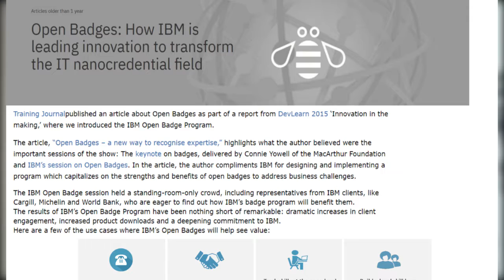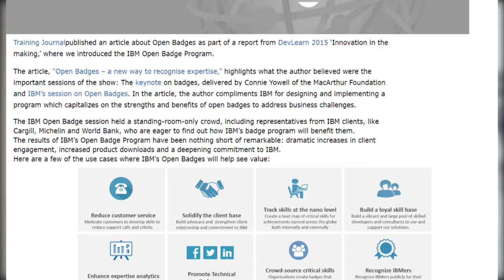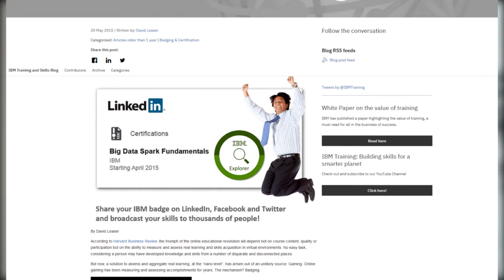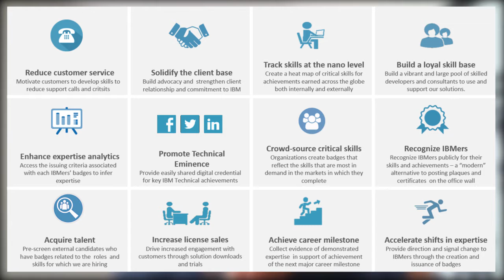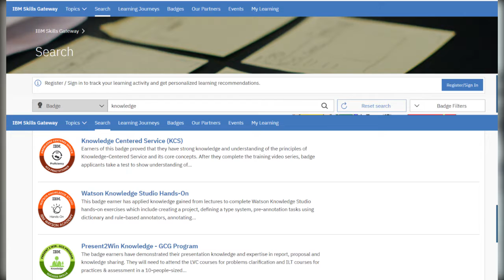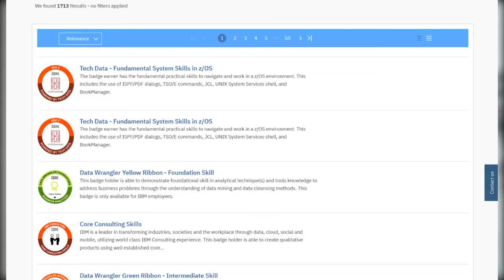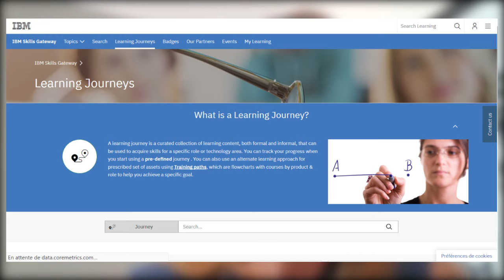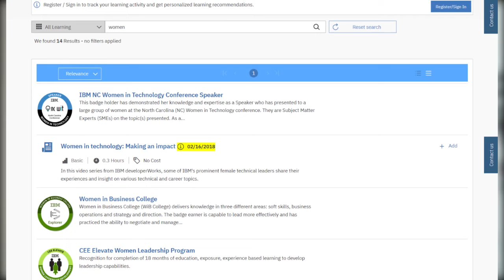Interview de Marjolein VAN ECK (Talent leader, IBM Europe) sur les Open Badges, 2018.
Une interview publiée le 18 juillet 2018 pour le 8e congres international des recherches féministes dans la francophonie (Nanterre) :  “Soutenir les stratégies de ressources humaines du futur et de diversité et d’inclusion d’IBM grâce aux open badges”.
Interview réalisée par Barbara De Jonghe, IBM Learning Europe

Cette interview a été réalisé pour un atelier coanimé par Marie-Hélène THERRE et Caroline BELAN-MENAGIER, avec l'aide de Serge RAVET.